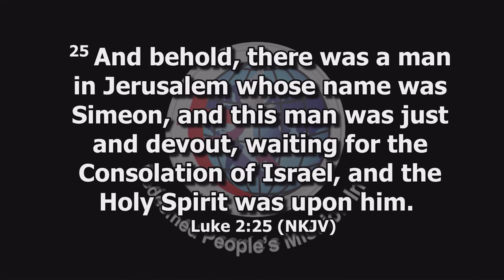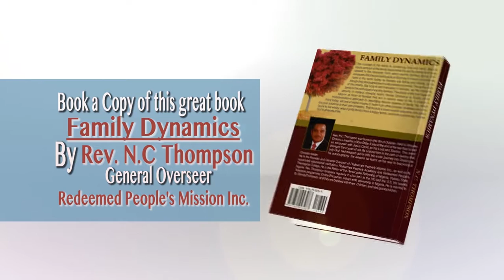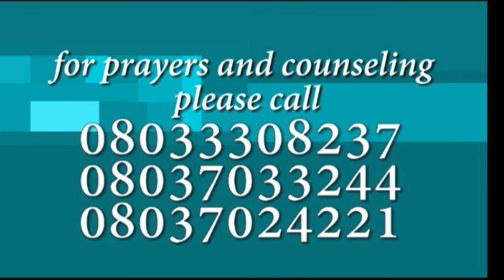Tackling Lifetime Necessities (Pt.3)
The word of God cannot be destroyed therefore, the holder of the word cannot be destroyed either.

A spiritual time of necessity arises when  you have received a word or promise from God but after many years, that word is yet to come to pass.

It goes without saying that the pursuit of the manifestation of the word of God is no easy feat. When complicated matters are involved, you may need to go back to where you began to get at when, where, who and how it will come to pass.

If the word came to you in a dream, vision, revelation, or the Holy Spirit, the answer can come through any of these means as well. So, faith, prayer and fasting should be intensified for it is impossible for God to fail to do what he said he would.

Remember, the word of God cannot be destroyed therefore, the holder of the word cannot be destroyed either. You will live to see the manifestation of the word/promise of God in your life.